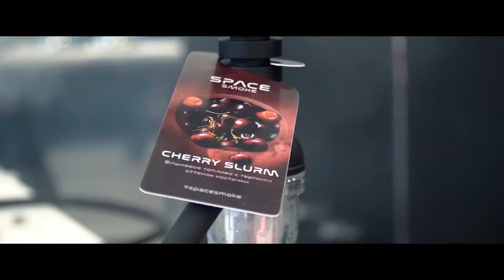Club Show 2020